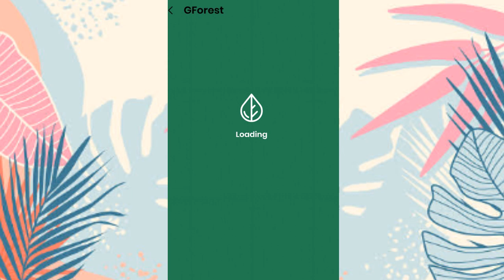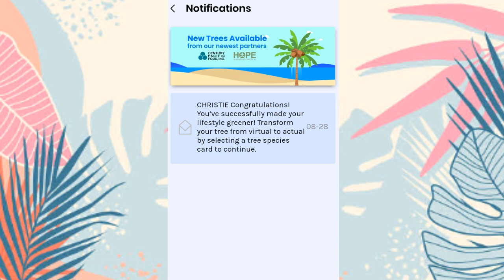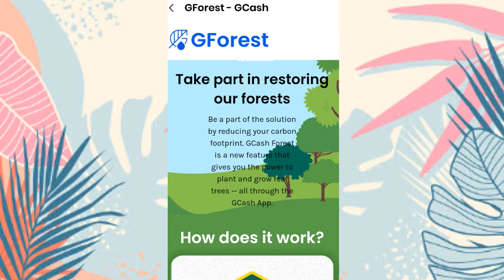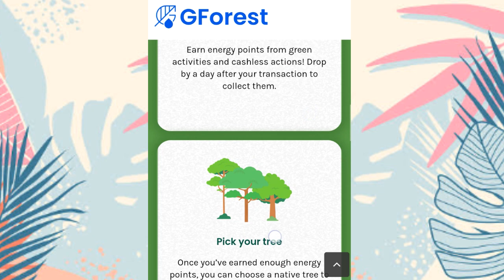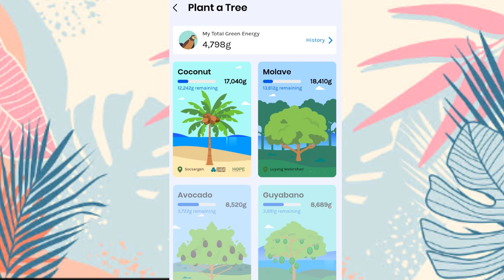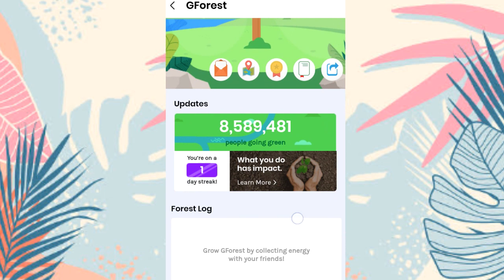HOW TO BE A GREEN HERO ON GCASH GFOREST